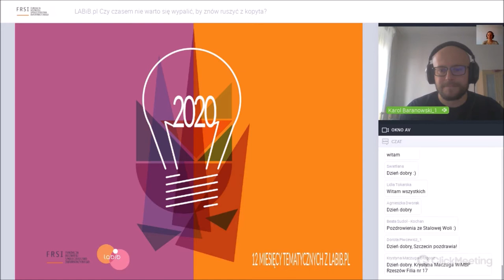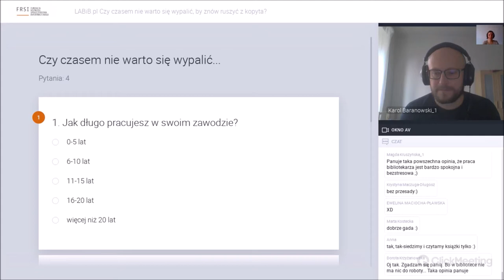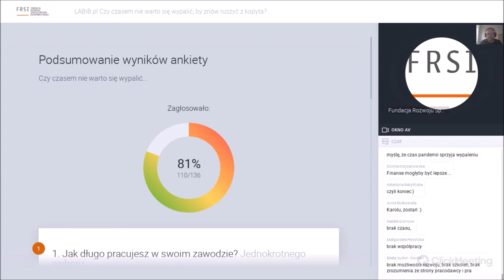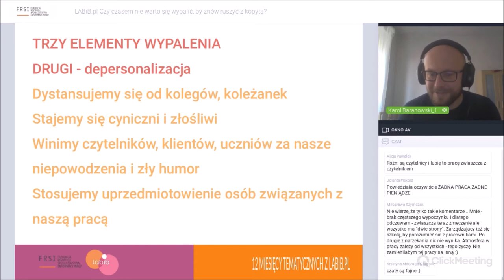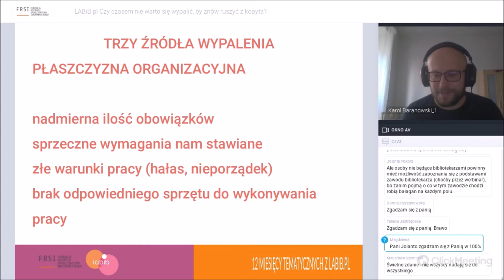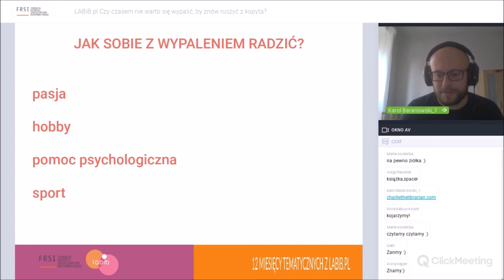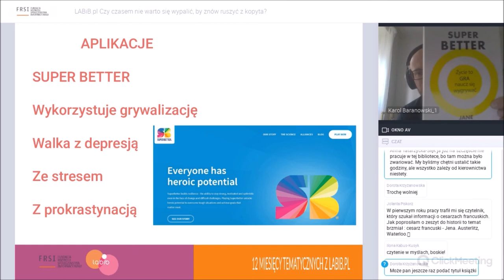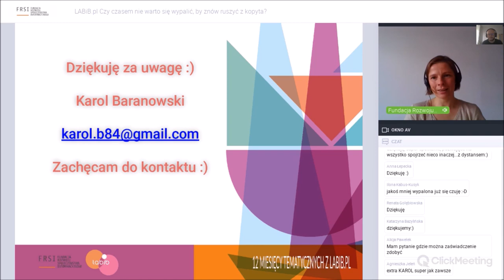LABiB.pl | Czy czasem nie warto się wypalić, by znów ruszyć z kopyta?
Nagranie webinarium z dn. 25 czerwca 2020 r. realizowanego w ramach 12 miesięcy tematycznych z labib.pl.

Webinarium dedykowane jest osobom związanym z bibliotekami i wszystkim, którzy chcą diagnozować i przeciwdziałać wypaleniu w pracy.

Webinarium dotyczy tematu wypalenia zawodowego, zmęczenia w pracy i ogólnej potrzeby odnalezienia równowagi pomiędzy pracą a życiem prywatnym. Zajrzyjcie i sprawdźcie czy można w sposób dość prosty wyjść z dołka i zyskać nowe siły do pracy. Porady praktyczne oraz narzędzia, które pomogą przezwyciężyć wypalenie zawodowe.

Prowadzący:
Karol Baranowski: Uzależniony od Internetu, książek i roweru bibliotekarz nauczyciel, który uczy, bawi, wychowuje. Uwielbiam zarówno tworzyć jak i być uczestnikiem gier miejskich. Prowadzę zajęcia z tabletami w swojej bibliotece, warsztaty z nowych technologii, organizuję Odjazdowego Bibliotekarza. Mam też swój kawałek Internetu pod adresem Członek Stowarzyszenia LABiB.